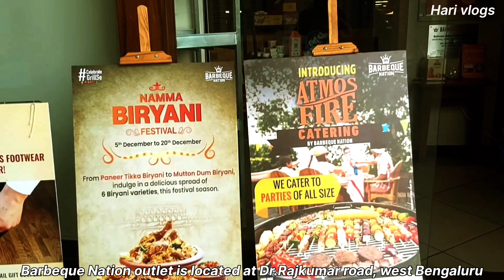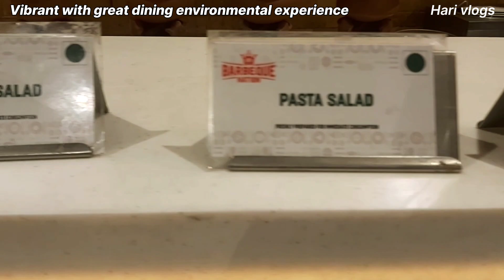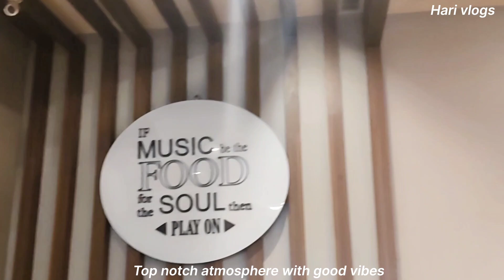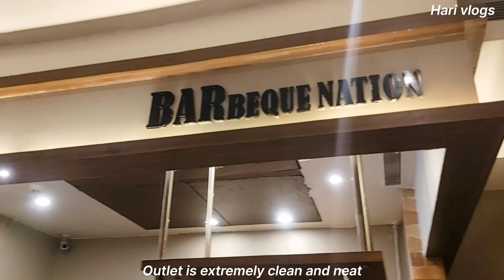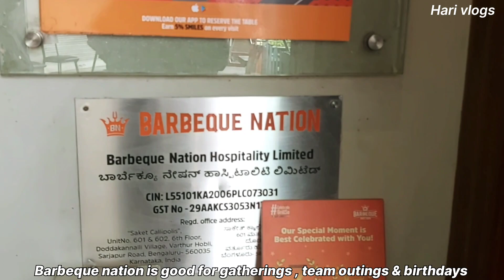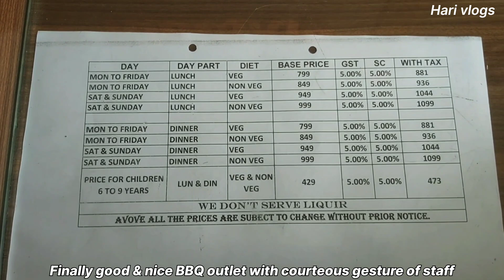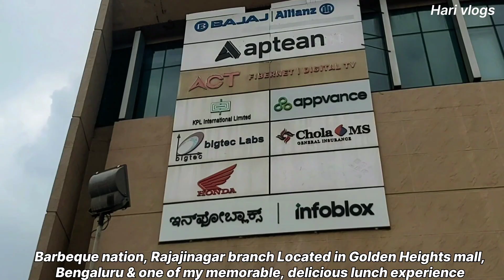Lunch at barbeque nation BBQ Rajajinagar, Bengaluru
Barbeque Nation
Address: 18 to 20, West Gate Mall, Golden Heights, Dr Rajkumar Rd, Rajajinagar, Bengaluru, Karnataka 560010
Location: Golden Heights
Timings : Noon 12–3:30 pm,  Eve 7–10:30pm